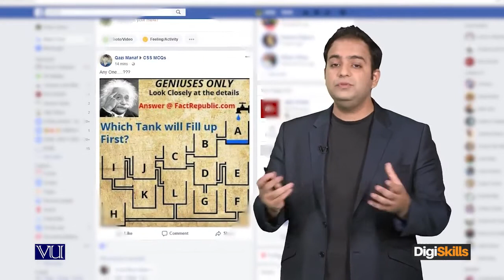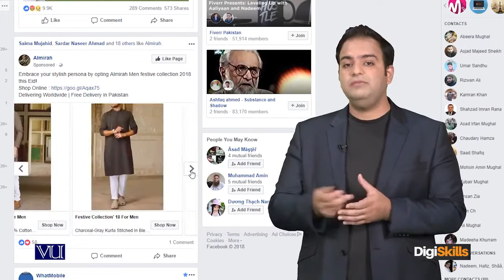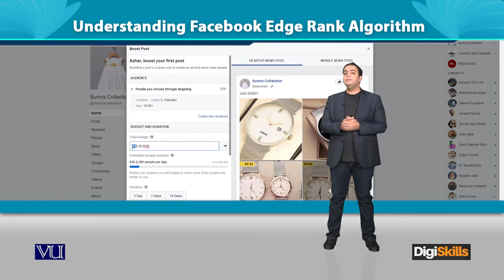045 Digital Marketing What is Facebook EdgeRank Algorithm DigiSkills || Being learner